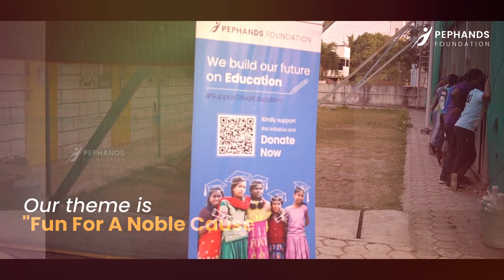We kickstarted with a high toss for a great Pephands Premier League Cup 2024!🪙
Pephands has successfully conducted the Pephands Premier League on 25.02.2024, themed for a noble cause.✨🏏

While our players were scoring innings on fire to win the man of the match.🔥

With 12 teams participated to ground their talent to win the PPL CUP 2024.🔥🏆

Hashtag 12 Mr. Rishi was declared the winner team🥇 & Strangers Team was declared as the runner-up of the match.🥈